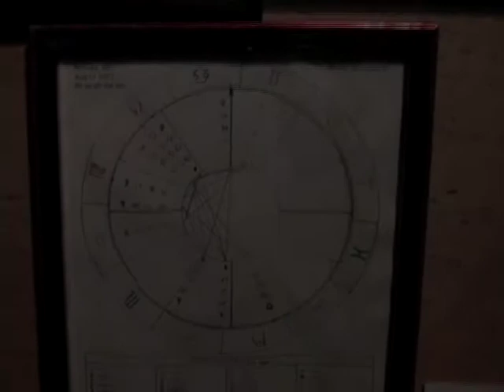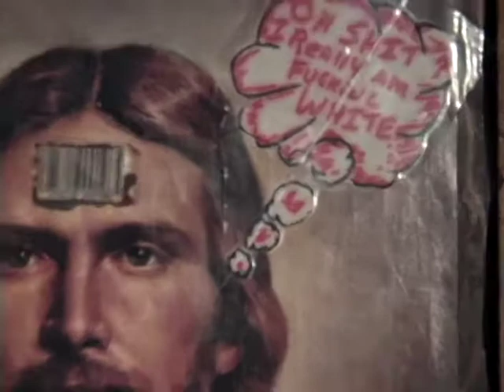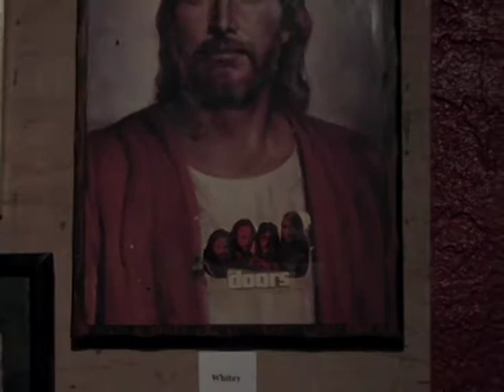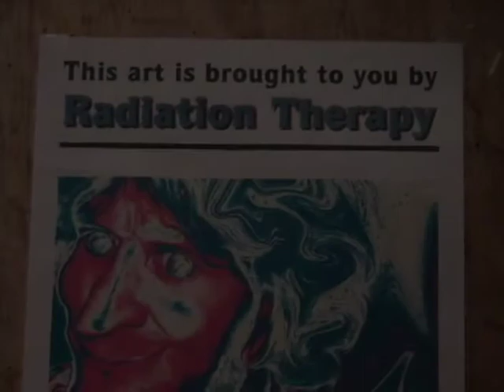Radiation Therapy presents: Gutter Gallery - Museum of the Curious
Our visual art hung at Mia's Lounge from 5/6/11 until 5/27/11. This tour through our gallery is set to 'the Real Thing' from our first album 'People and Their Problems'